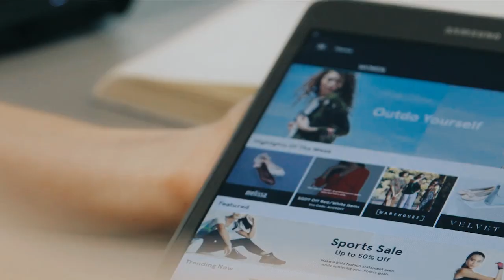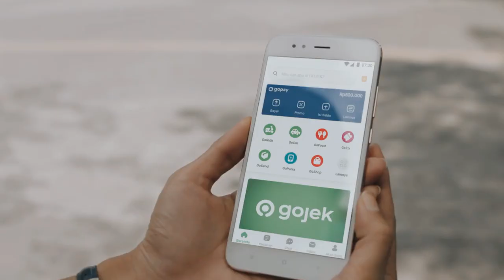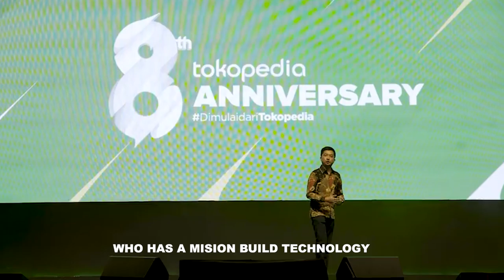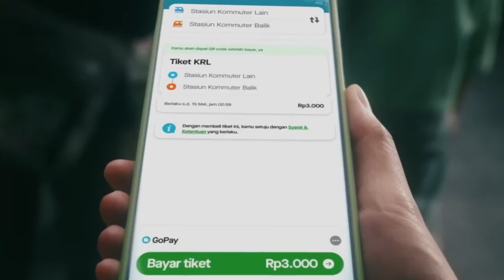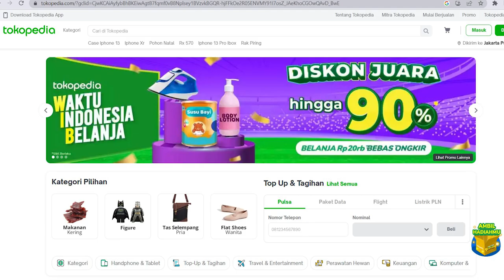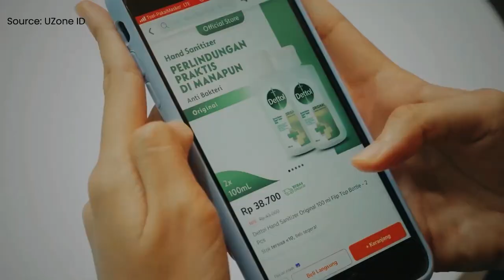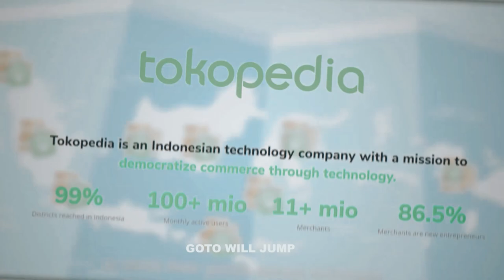NADIEM MAKARIM FOUNDER GOJEK - EIGHT MINUTES LEADERSHIP LESSON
Over one decade Gojek has grown significantly. It doesn’t happen by nature, but it is because of strong leadership by visionary young people, Nadiem Makarim.